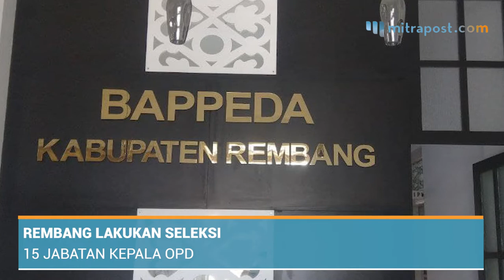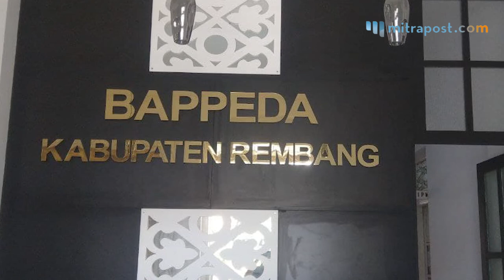Rembang Lakukan Seleksi 15 Jabatan Kepala OPD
Tercatat 15 jabatan kepala Organisasi Perangkat Daerah (OPD) di Rembang kosong dan masih diisi oleh pelaksana tugas (Plt).

Untuk mengisi jabatan tersebut, Pemerintah Kabupaten Rembang membuka seleksi pengisian jabatan pimpinan tinggi pratama secara terbuka di lingkungan Pemerintah Kabupaten Rembang.

Selanjutnya posisi Kepala Dinas Pelayanan Terpadu Satu Pintu dan Tenaga Kerja, Kepala Dinas Perindustrian, Perdagangan dan Koperasi dan Usaha Kecil dan Menengah, Kepala Dinas Komunikasi dan Informatika.

Kemudian, Kepala Dinas Perhubungan, Kepala Dinas Pertanian dan Pangan, Kepala Dinas Kelautan dan Perikanan, Kepala Dinas Pekerjaan Umum dan penataan Ruang, dan terakhir Kepala Badan Kepegawaian Daerah.

Suparmin menerangkan saat ini seleksi jabatan masih dalam tahap pendaftaran dan penerimaan berkas administrasi.

Tahapan ini terangnya akan ditutup pada Selasa (23/11) mendatang. Kerena masih dibuka, Suparmin belum bisa memberikan keterangan berapa jumlah peserta yang telah mendaftar dalam seleksi tersebut.

Lanjutnya usai pendaftaran, tahapan akan dilanjutkan dengan seleksi administrasi, rekam jejak, integritas dan moralitas pada tanggal 24-29 November 2021.